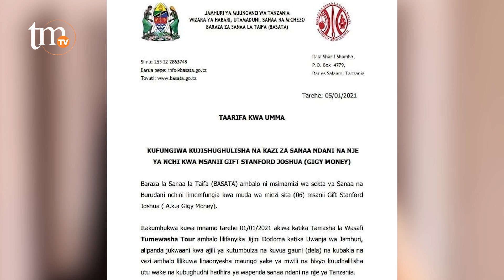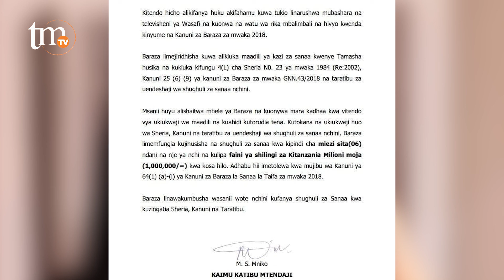WASAFI TV WAFUNGIWA KURUSHA MATANGAZO MIEZI SITA | GIGY MONEY APEWA SHARTI HILI NA BASATA